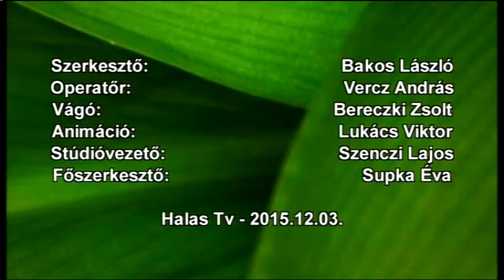Halas Tv - Zöld Percek - 2015. 12. 03. - Kiskunhalas